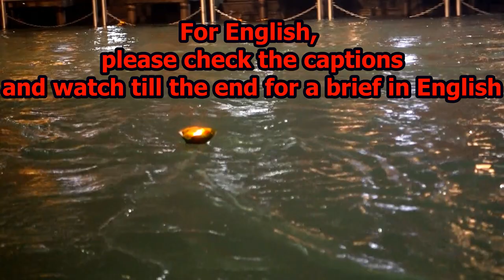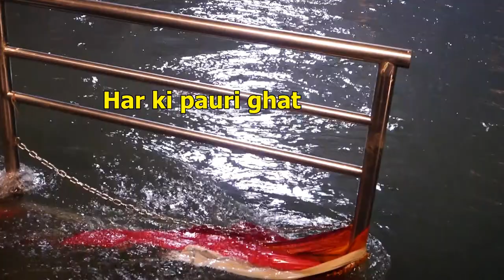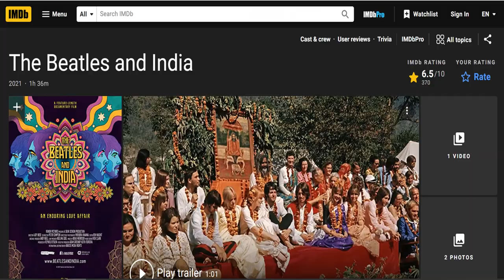Why to go to Haridwar and Rishikesh? || হরিদ্বার ও ঋষিকেশ কেন যাব ?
Haridwar and Rishikesh are twin cities along the river Ganga. These two cities are well known worldwide from Hindu mythology, religious, and spiritual viewpoints. Numerous Hindu temples are there in Haridwar. Haridwar has a very rich Hindu mythological connection and it is believed that several banks here of the river Ganga are holy. Har ki pauri is the most famous river bank here where Kumbh mela takes place. On the other hand, Rishikesh is famous for its spirituality. As well Rishikesh is the place for yoga. This town is the yoga capital of the world. There are a lot of ashrams and yoga and meditation centres in Rishikesh. People can visit these ashrams (monasteries) and spend some time to find inner peace. World-famous rock band The Beatles came in one of such ashrams in the sixties. Overall the blissful environment and the beautiful nature make these two cities special and people from all over the world prefer to visit these two places to find some inner peace.